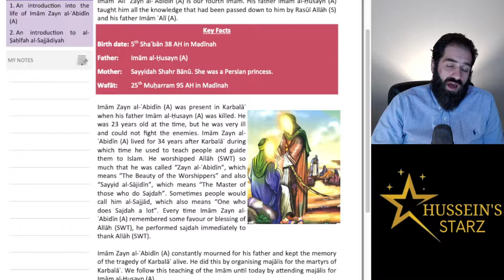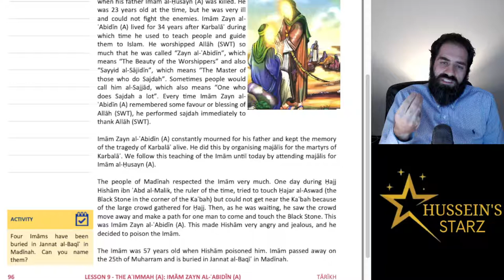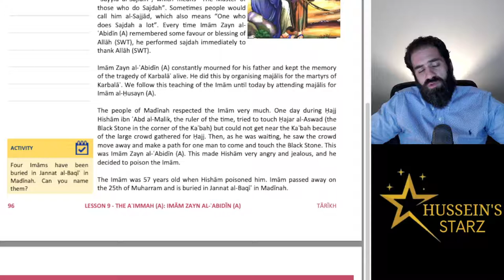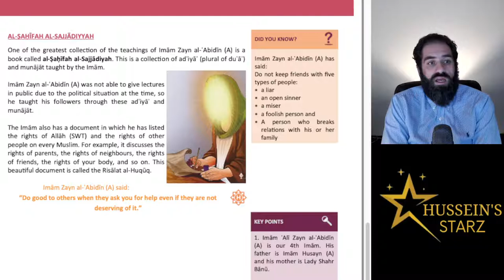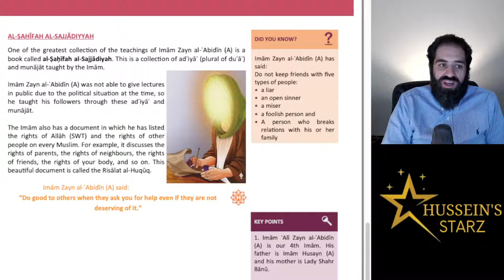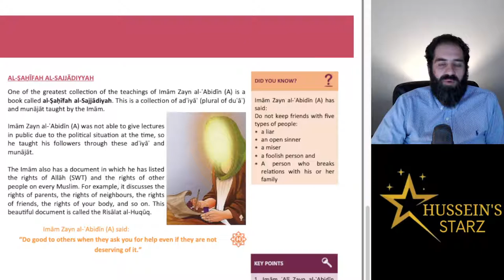Hussein`s Starz | Lesson 9 | Imam Zayn Al-Abdin (as)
Presented by: Sayed Hasan Almodarresi

Lesson 9/10

Imam Zayn Al-Abdin (as)